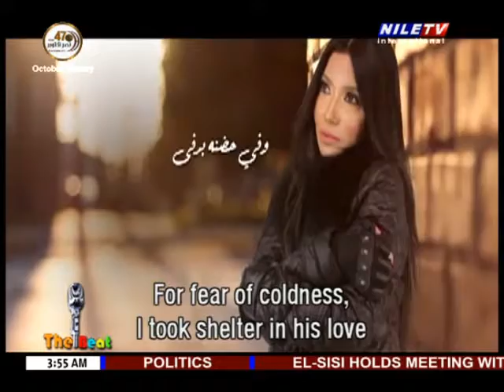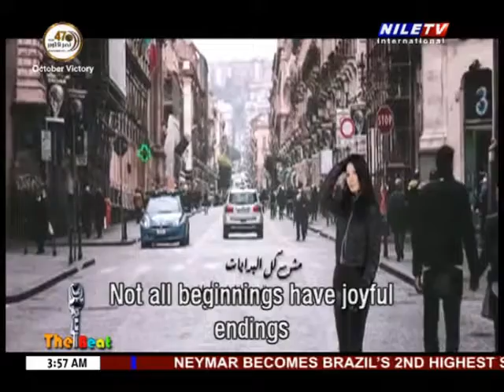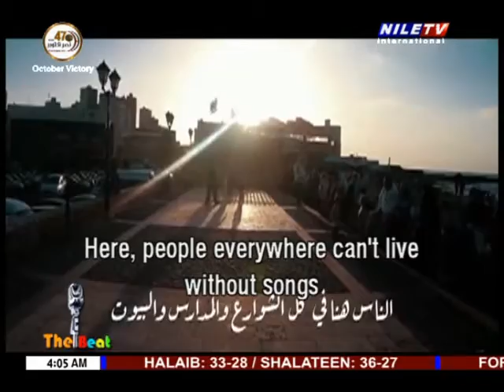The Beat 15 10 2020